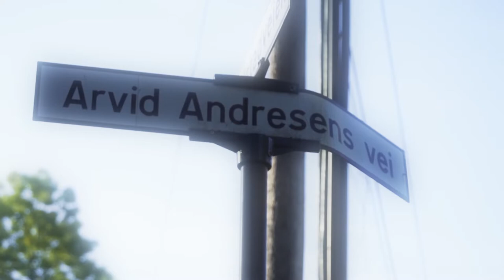Monograms of the World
Sequence from the BBC show Monograms of the World, showing the Monogram of Arvid Andresens vei.